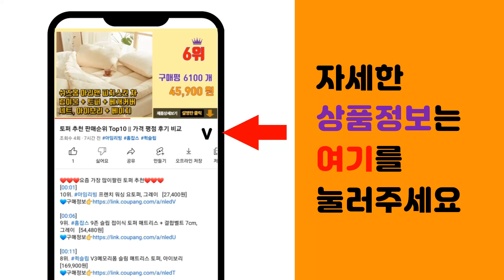멈칫 추천 판매순위 Top10 || 가격 평점 후기 비교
❤️❤️❤️요즘 가장 많이팔린 멈칫 추천❤️❤️❤️

[00:01]
10위. 멈칫 헤어 앤 바디미스트 퍼플 머스크 비누향, 105ml, 1개 [8,900원]

[00:06]
9위. 멈칫 헤어 앤 바디 미스트 화이트릴리, 105ml, 1개 [9,800원]

[00:11]
8위. 멈칫 헤어 앤 바디미스트 마젠타 레이디향, 105ml, 1개 [8,660원]

[00:16]
7위. 멈칫 대용량 섬유향수 250ml, 소프트블루솝, 1개 [12,000원]

[00:21]
6위. 멈칫 바이오톡스 디퓨저 200ml x 2개 + 리드스틱 8개, 소프트블루솝 [9,900원]

[00:26]
5위. 멈칫 멜팅 바디로션 소프트 블루 솝 비누향, 1개, 400ml [11,550원]

[00:31]
4위. 멈칫 헤어 앤 바디미스트 소프트블루 솝향, 105ml, 2개 [14,900원]

[00:36]
3위. 멈칫 섬유향수, 소프트블루 솝, 70ml, 1개 [7,900원]

[00:41]
2위. 멈칫 대용량 섬유향수, 마젠타 레이디, 250ml, 2개 [9,900원]

[00:46]
1위. 멈칫 대용량 섬유향수 소프트 블루솝 250ml, 소프트블루 솝, 2개 [15,120원]